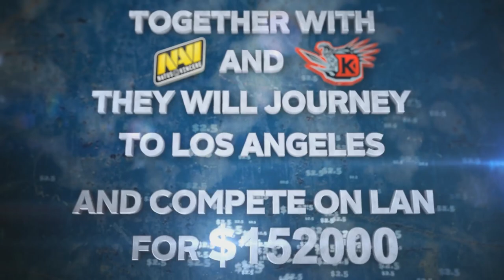Vici Gaming vs DT - Game 1 (Summit Asia - LB Final)